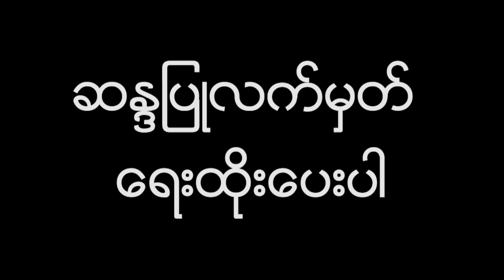ဖိလစ္ပိုင္ သမၼတဒူတာေတးစိတ္ေရာဂါအထူးကု ႏွင့္ ေတြ႕ဆံုရန္လိုအပ္ေနျပီဟု ကုလသမဂၢ..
ကုလသမဂၢ လူသားခ်င္းစာနာေထာက္ထားမွဳ တက္ၾကြလွဳပ္ရွားသူမ်ားကိုပုတ္ခတ္ေျပာဆိုခဲ႔တဲ႔ ဖိလစ္ပိုင္သမၼတရိုဒရီဂိုဒူတာေတးဟာစိတ္ေရာဂါအထူးကုတစ္ဦးနဲ႔ ေတြ႕ဖို႔လိုအပ္ေနျပီလို႔ ကုလသမဂၢ လူသားခ်င္းစာနာေထာက္ထားမွဳ အထူးေကာ္မရွင္ နာဇိရာအတ္ အယ္ ဟူစိန္ က မတ္လ ၉ ရက္ေန႔ မွာျပဳလုပ္တဲ႔ သတင္းစာရွင္းလင္းပြဲတခုအတြင္းေျပာဆိုခဲ႔ပါတယ္။